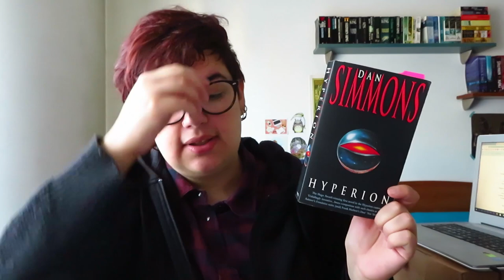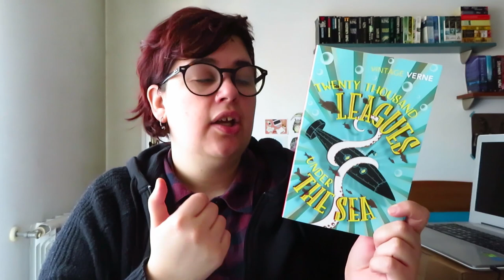O que li para o syfiachallenge 2019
- 20.000 Leagues Under the Sea de Jules Verne
- The Metabarons de Jodorowsky e Giminez
- The Winds Twelve Quarters Volume 1 de Ursula K. Le Guin

- Death is a Loleny Business de Ray Bradbury
- Cemitério dos Lunáticos de Ray Bradbury
- Something Wicked this Way comes de Ray Bradbury

- The Fall of Hyperion de Dan Simmons